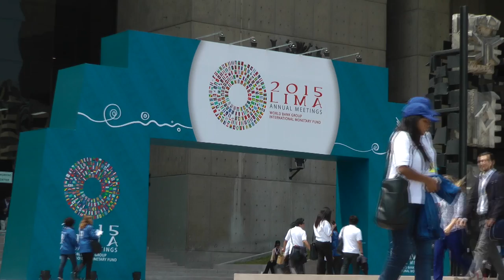Interview with Peter Philips, minister of finance and planning, Government of Jamaica - View from IM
Silvia Pavoni, economics editor at The Banker speaks to Peter Philips, minister of finance and planning, Government of Jamaica at the IMF and World Bank meetings held in Lima - View from IMF 2015.